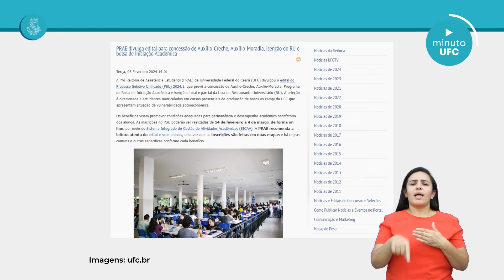Minuto UFC 161 - 09/02/2024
Saiba o que foi notícia nesta semana na Universidade Federal do Ceará com a jornalista da UFC TV Rute de Alencar.

Ficha técnica
Produção: Mayra Pontes e Celina Paiva
Reportagem e edição de texto: Rute de Alencar
Imagens: Gutiérrez Reges
Edição de imagens: Lamonier Rodrigues
Janela de Libras: Secretaria de Acessibilidade UFC Inclui